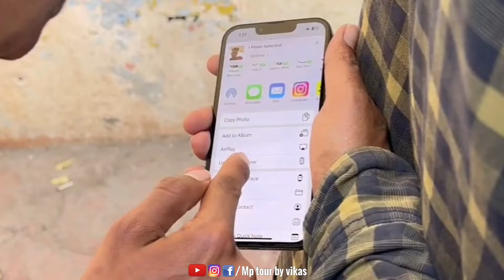भरे बाजार में iphone को लेकर हुआ भयंकर हंगामा फिर देखो क्या हुआ 😳 | mp tour by vikas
महा कंजूस बाजार करने आया था फिर देखो भरे बाजार में क्या कांड हुआ😳 | mp tour by vikas
 काला पीपल बाज़ार
gopaldadakicomedy
Raju seth ka new video,
gopal dada ka new video,